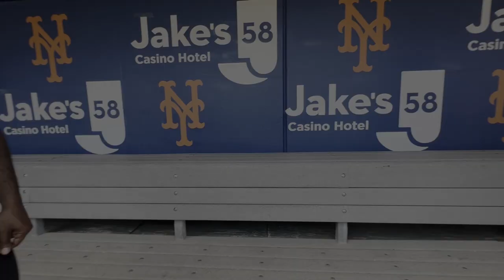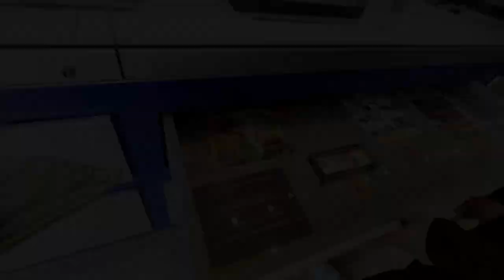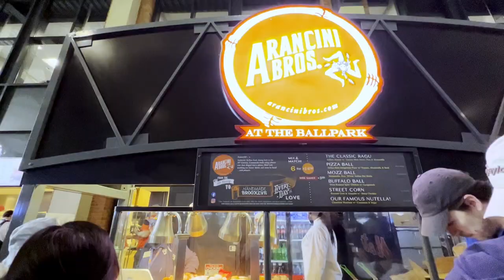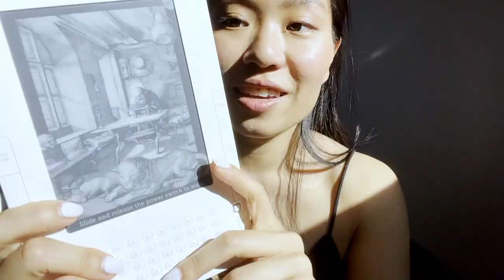Day in the Life | Working at Spotify NYC, Citi Field Tour, Mets Game MLB, AAPI book recs, Work Vlog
Hi! Welcome to a fun Day In the Life starting with a private tour of Citi Field, home of the home of the New York Mets, in Queens, NYC. Includes a little mini food tour (Shake Shack, Fuku, Nathan's), a day in my life at the Spotify ny office, and random AAPIHM book recommendations to close out May :)

🎬 What kind of videos (working in tech, career & project management, lifestyle vlogs, etc) would you like to see next?

- Rise - A Pop History of Asian America from the Nineties to Now by Jeff Yang, Phil Yu, Philip Wang

00:00 intro
01:33 nyc, citi field private tour, mets hall of fame & museum, baseball club seats
03:40 EBBS brewing, hh, mets warm up, merch shopping
04:23 citi field food tour, shake shack, fuku & more
05:03 cardinals vs mets / game time
06:12 work day in the life / office
06:56 find me on goodreads :)
10:03 mini book review: Untethered Soul
12:04 AAPI Heritage Month book recs
12:14 Rise: A Pop History of Asian America from the Nineties to Now by Jeff Yang, Phil Yu, Philip Wang
12:30 The Next American Revolution: Sustainable Activism for the Twenty-First Century by Grace Lee Boggs and Scott Kurashige
12:54 see ya next time :)

Hi! I’m a native born New Yorker 🗽 working in tech & media 👩🏻‍💻🎶 documenting my way through my 30s while I explore career 💡, travels ✈️ and lifelong learning 📚.

Views or opinions expressed do not express the views or opinions of my employer.